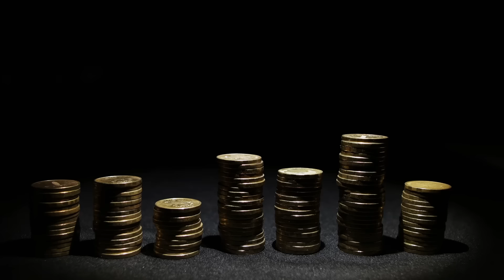AIDS & POX Are Killing Gay Dudes Out Here!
Just ask Freddie Mercury 😂